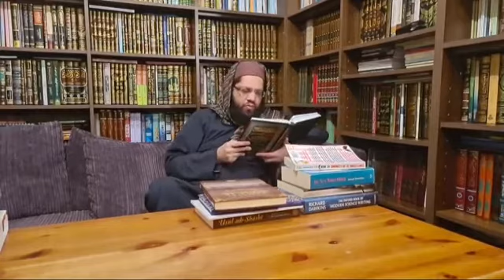Ecosystem in Hadith | Shaykh Asrar Rashid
The prophet (sallahu alahi wasalam) mentioned the dajjal and every such detail regarding him as to prepare his followers for the biggest Fitna (tribulations) humanity will ever bear. The fitna ( tribulation) will be so devastating that not only will humanity suffer but the Eco system and everything around us. Find out how our predecessors would take extra care in this regard and the slightest abnormality would cause them great distress.